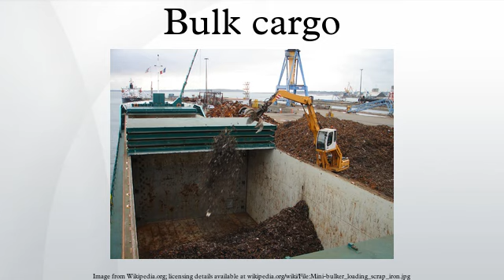Bulk cargo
Bulk cargo is commodity cargo that is transported unpackaged in large quantities. It refers to material in either liquid or granular, particulate form, as a mass of relatively small solids, such as petroleum/crude oil, grain, coal, or gravel. This cargo is usually dropped or poured, with a spout or shovel bucket, into a bulk carrier ship's hold, railroad car/railway wagon, or tanker trucksemi-trailer body. Smaller quantities can be boxed and palletised. Bulk cargo is classified as liquid or dry.
The Baltic Exchange is based in London and provides a range of indices benchmarking the cost of moving bulk commodities, dry and wet, along popular routes around the seas. Some of these indices are also used to settle Freight Futures, known as FFA's. The most famous of the Baltic indices is the Baltic Dry Indices, commonly called the BDI. This is a derived function of the Baltic Capesize index, Baltic Panamax index, Baltic Supramax index and the Baltic Handysize index. The BDI has been used as a bellwether for the global economy as it can be interpreted as an indicator of an increase or decrease in the amount of raw commodities countries are importing/exporting.